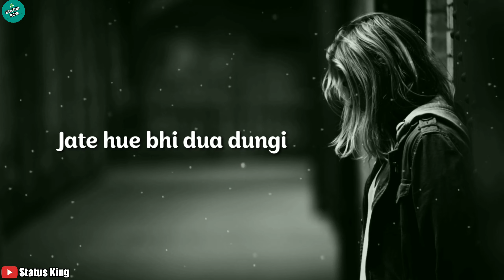Sad status | Sad status for girls | Breakup status | Hindi poetry status | Heart touching Status 😭💔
❤ Social Corner ❤

Note:The images and music i used doesnot belongs to me.The Materials i used are copyrighted.I just edited and published for entertainment.

All rights to above Music label and No copyright infringements intended.